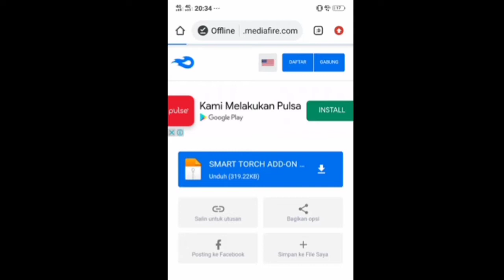Cara Membuat Torch Di Tangan Kiri Mcpe No Clickbait!